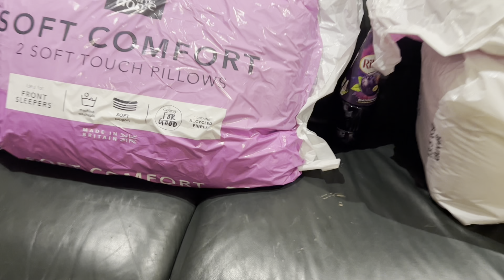ভাবী আর আমি মিলে দশ কেজি গরুর পায়া দিয়ে নেহারি রান্না করে এত প্রশংসা পেলাম।আহ নেহারি সাথে নান রুটি ।